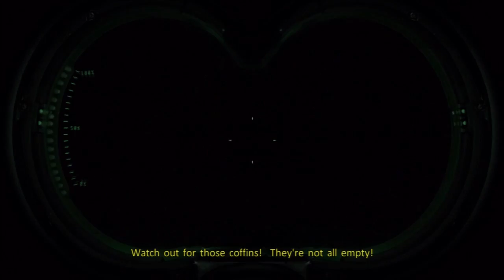Let's Play: Ghostbusters the video game part 17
We regroup with the others in order to finish our job.